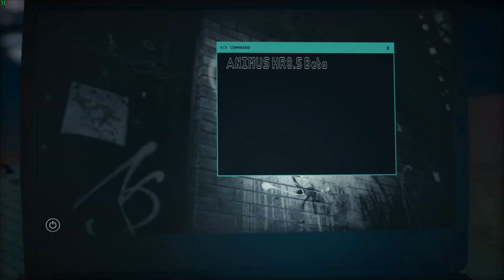Assasins Creed Odyssey Gameplay Walkthrough Part-1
Assassin's Creed Odyssey places more emphasis on role-playing elements than previous games in the series. The game contains dialogue options, branching quests, and multiple endings. The player is able to choose the gender of the main character, adopting the role of Alexios or Kassandra. The player can also develop romantic relationships with non-playable characters of both genders, regardless of which one they choose. The game features a notoriety system in which mercenaries chase after the player if they commit crimes like killing or stealing.The player character, Alexios or Kassandra, is a mercenary, and a descendant of the Spartan king Leonidas I. They inherit his broken spear, which is forged into a blade to become a weapon that grants the player special abilities in combat. The game uses a skill tree system that allows the player to unlock new abilities. The three skill trees are "hunter", which improves player character's archery, "warrior", which puts emphasis on combat, and "assassin", which focuses on stealth. This replaces the system used in Origins, which granted the player a series of passive abilities.The hitbox combat system introduced in Origins returns and is expanded upon to grant the player access to four different special skills when the ability bar fills up. These skills include calling a rain of arrows and a powerful kick to knock opponents off-balance,and are similar to the "Overpower" mechanic introduced in Origins that let the player use a powerful finishing move in combat. The game also features a gear system in which each piece of armor the player wears has different statistics and provides a range of advantages. These can be equipped and upgraded individually.Assassin's Creed Odyssey also features naval combat again, with the player having access to Hellenistic-era warships to explore the Aegean Sea. The conflict between Athens and Sparta is represented through a "War System" which enables players to take contracts from mercenaries and participate in different large-scale battles against hostile factions. The war system can change a faction's influence over a region.

 CPU    : AMD Ryzen 5 2600@ 3.4Ghz 6 Cores/12 Threads
 Motherboard : Gigabyte X470 AORUS Ultra Gaming
 RAM       : CORSAIR Vengeance RGB PRO 8GB DDR4 3000 MHZ
 GPU       :  Gigabyte Aorous AMD RX 580 8GB GDDR5
 HDD       : WD 1TB BLUE  7200 Rpm
 SMPS      : Antec VP 650W
 CABINET   : GIGABYTE AC300W Black
 OS        : Windows 10 Pro Redstone 5 Build 1809, 64bit
 MONITOR   : Hp 22F 1920 x 1080 (Full HD) IPS Panel